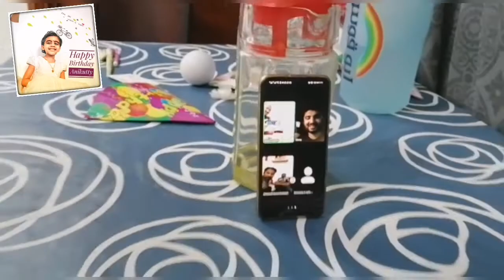Anika's 4th Birthday Celebrations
ഞങ്ങളുടെ അനികുട്ടിയുടെ നാലാമത് ജന്മദിനം മസ്‌കറ്റിലെ വീട്ടിൽ വെച്ചു കേക്ക് മുറിച്ചും അവളുടെ ഇഷ്ടപെട്ട സമ്മാനവും നൽകി ചെറിയ രീതിയിൽ ആഘോഷിച്ചു.. വീഡിയോ മീറ്റിങ്ങിലൂടെ അവളുടെ പ്രിയപെട്ടവരും പങ്കെടുത്തു 😍